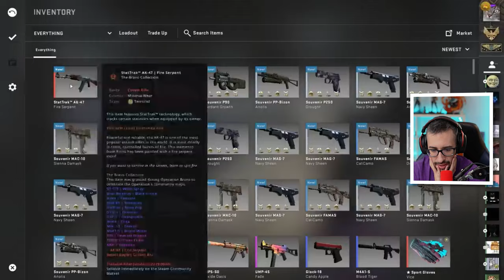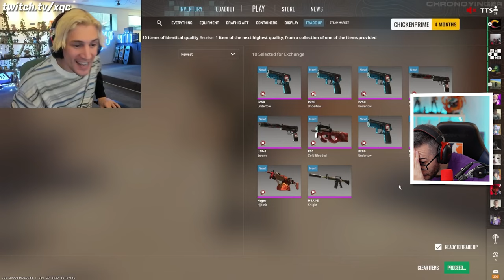¡LOS MEJORES CONTRATOS DE LA HISTORIA DE CS!